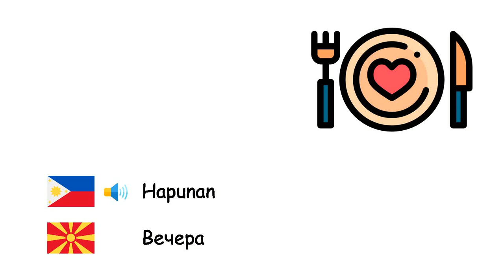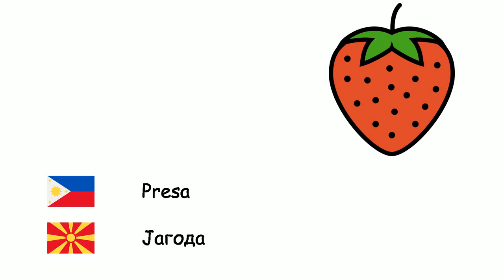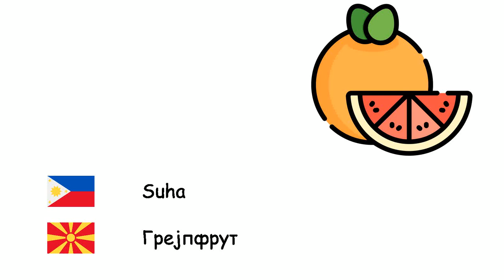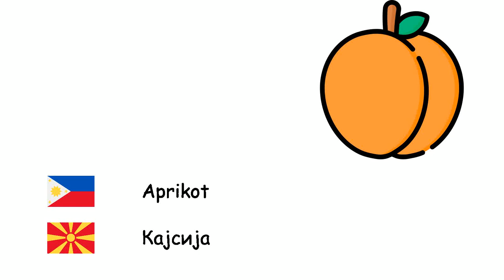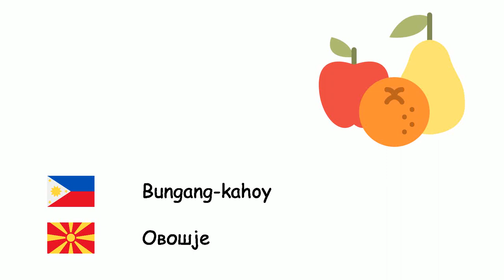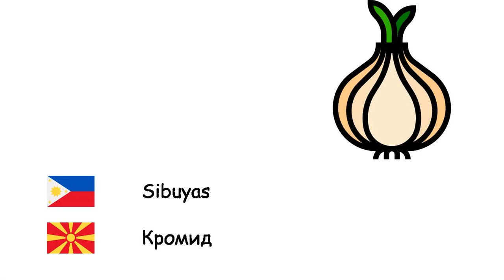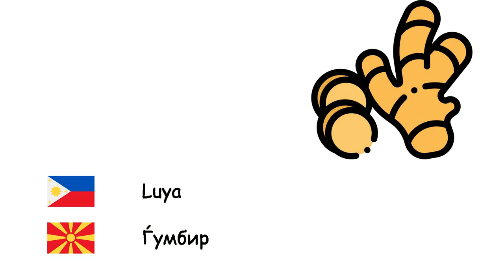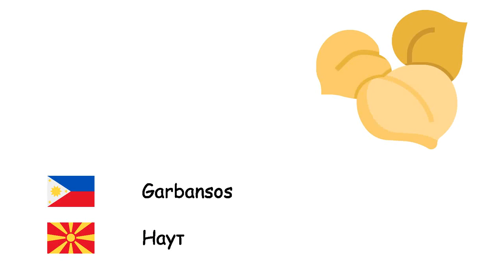Mga pagkain (Wikang Macedonio) (tl-mk)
Fone TV
tl-mk-2
Храна (Македонски јазик)
Prambuwesas - Малина
Hapunan - Вечера
Pinya - Ананас
Pistatso - Фстаци
Peras - Круша
Sebada - Јачмен
Cydonia oblonga - дуња
Almendras - Бадем
Kalabasa - Тиква
Okra - Бамја
Abitsuwela - Бубрег грав
Tsitsaro - Грашок
Paminta - Бибер
Biskwit - Бисквит
Brokoli - Брокула
Trigo - Пченица
Wolnat - Орев
Presa - Јагода
Zucchini - Тиквички
Kamatis - Домати
Sorbetes - Сладолед
Moras - црница
Tinapay - Леб
Mansanas - јаболко
Cynara scolymus - Артишок
Sirwelas - Слива
Karne - Месото
Sitaw - Грав
Hazelnut - Лешник
Mani - Кикирики
Suha - Грејпфрут
Hamburger - Хамбургер
Karot - Морков
Buko - Кокос
Datilero - Пальма
Espinaka - Спанаќ
Igos - Смоква
Agahan - Појадок
Kuliplor - Карфиол
Pakwan - Лубеница
Milon - Диња
Aprikot - Кајсија
Keyk - Торта
Apyo - Целер
Kastanyas - костен
Ketsap - Кечап
Seresa - Цреша
Kiwi - Киви
Repolyo - Зелка
Lemon - Лимон
Dalanghita - Мандарина
Mangga - Манго
Kabute - Печурки
Letsugas - Зелена салата
Perehil - Магдонос
Bungang-kahoy - Овошје
Matamis na mais - Пченка
Saging - Банана
Granada - Калинка
Tanghalian - Ручек
Beet - Цвекло
Patatas - Компири
Talong - Модар патлиџан
Keso - Сирење
Leek - Празот
Pizza - Пица
Kahel - Портокалова
Ensalada - Салата
Pipino - Краставица
Bawang - чеснок
Gulay - Зеленчук
Sibuyas - Кромид
Pulang singkamas - Репка
Milokoton - Праска
Mantikilya - Путер
Labanos - Ротквица
Asin - Солта
Ubas - Грозје
Loquat - Jапонска мушмула
Kamote - Сладок компир
Pagkain - Храна
Itlog - Јајце
Luya - Ѓумбир
Olibo - Маслинка
Langis ng oliba - Маслиново масло
Pulang Lentil - Црвена леќа
Berdeng lentil - Зелена леќа
Makaroni - Макарони
Tsokolate - Чоколадо
Cheddar na keso - Чеда сирење
Mayonesa - Мајонез
Kendi - Бонбони
Menta - Нане
Bigas - Ориз
Kakaw - Какао
Garbansos - Наут
Minatamis - Џем
Abukado - Авокадо